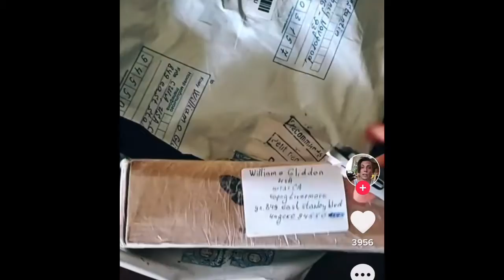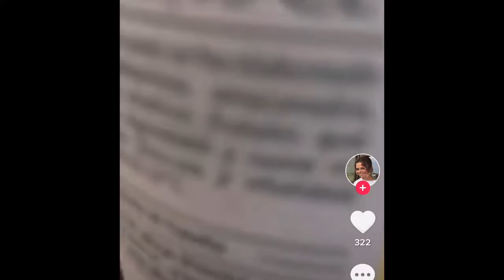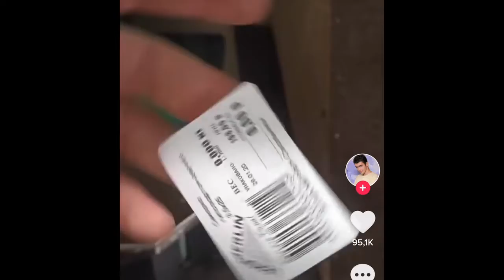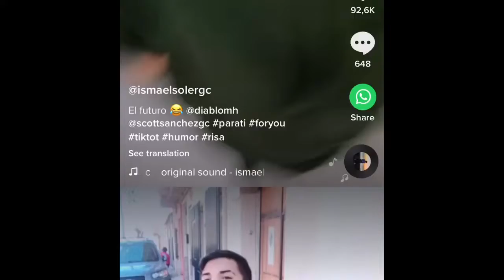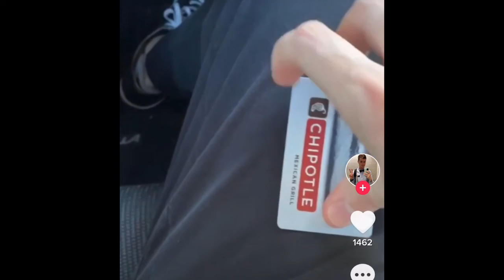TIK TOK Best Of 2020 Compilation | New Big Fails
For More Funny Tik Tok Videos :
If you want to see some similar videos :